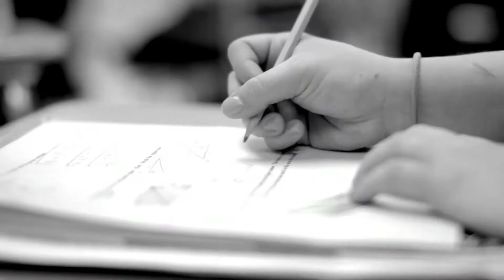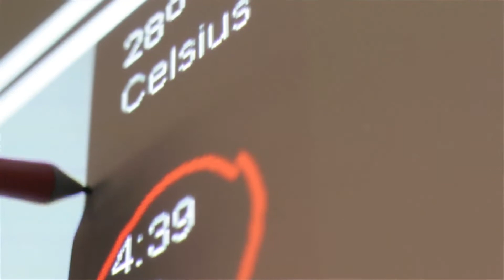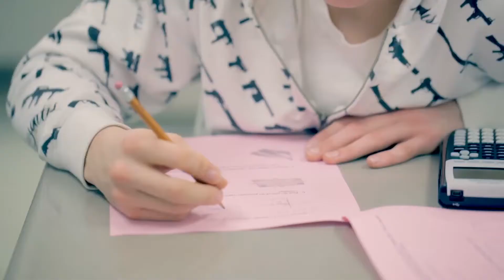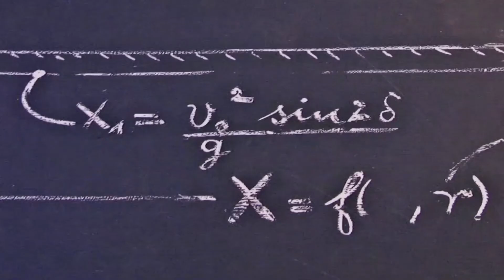D219 Mathematics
This describes the educational philosophy of the math department at D219 in Skokie, IL.